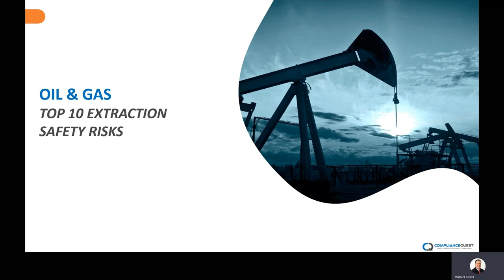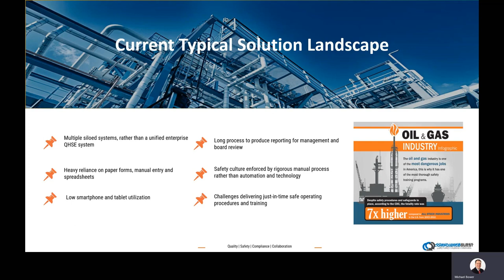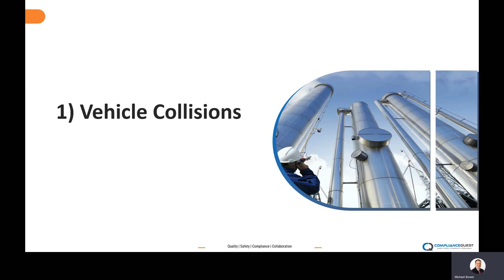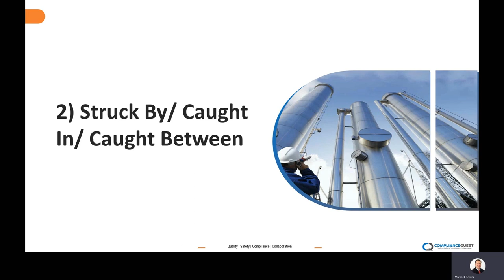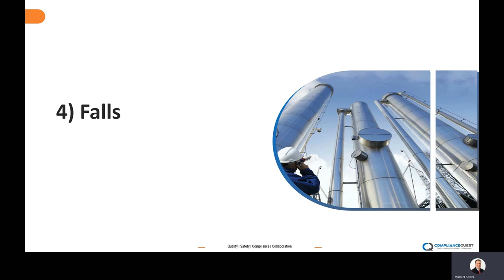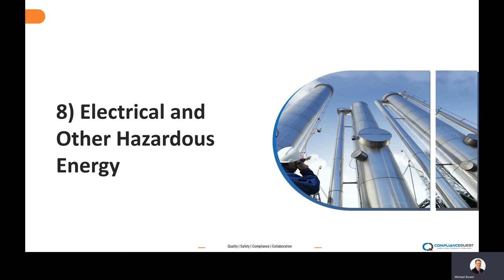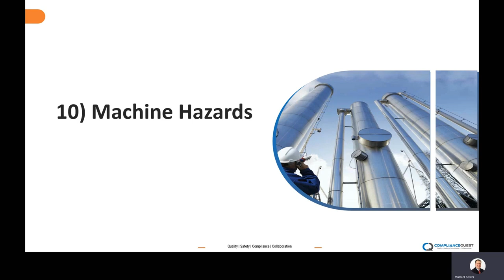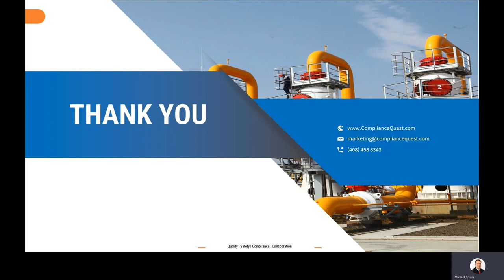Top 10 Oil and Gas Extraction Safety Risk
Top 10 Oil& Gas extraction safety risk explained by Mr. Michael Bower, VP Industrial Solution ComplianceQuest.

About ComplianceQuest

ComplianceQuest is the only platform to intelligently automate compliance operations with a unified PLM, QMS and EHS platform built on Salesforce. ComplianceQuest’s connected suite of pre-validated solutions helps businesses of all sizes increase quality, safety and efficiency as they bring their products from concept to customer success. ComplianceQuest’s data-driven platform is easy to implement, use, and maintain and comes with best-in-class integrated processes augmented by AI to mitigate risks, streamline communication and collaboration and to increase innovation, compliance, and customer loyalty.